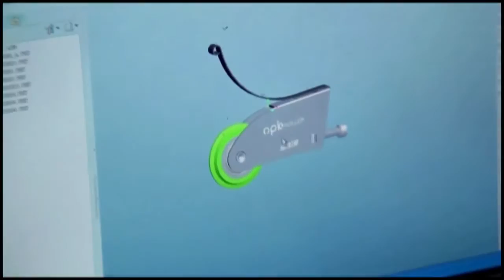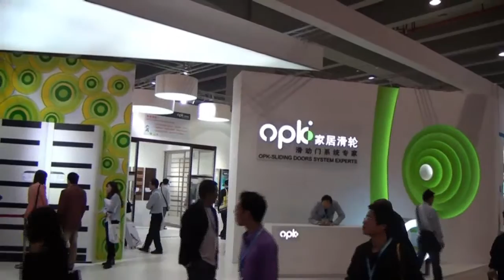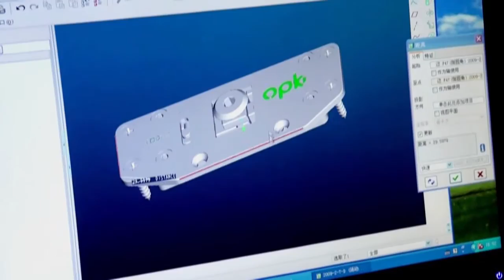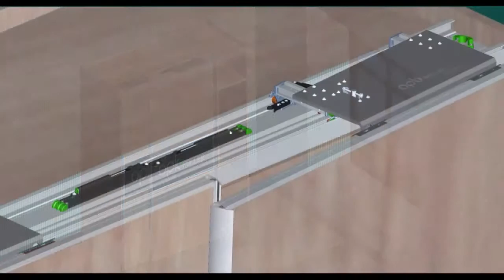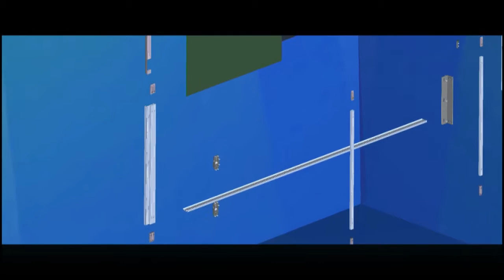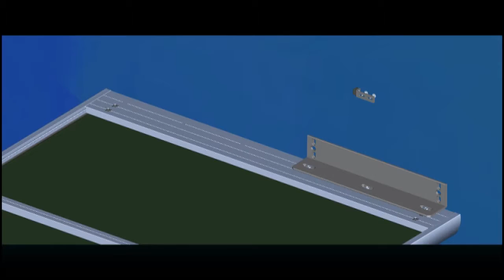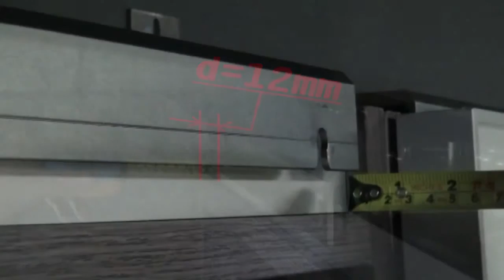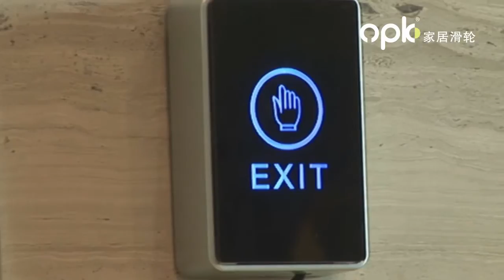OPIKE COMPANY PROFILE SLIDE SYSTEM SOFT CLOSE MECHANISM DISPLAY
OPIKE is the most professional manufacturer of sliding roller in China, it will be your first choice for high quality products with competitive price, please email